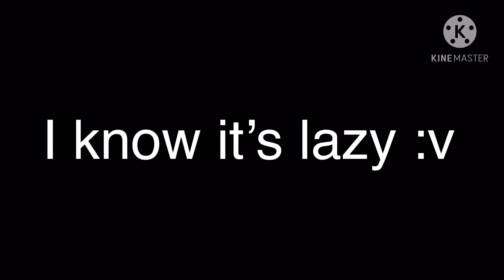| Steven Universe reacts to Danganronpa 2 AMV | •Angelica_Playz YT• | Part 19 |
This was rushed-